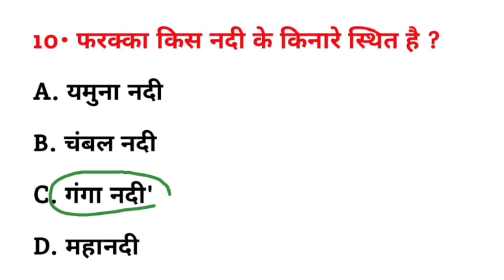फरक्का शहर किस नदी के किनारे स्थित है? || Farakka Shahar kis Nadi ke kinare sthit hai